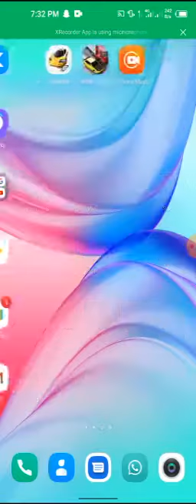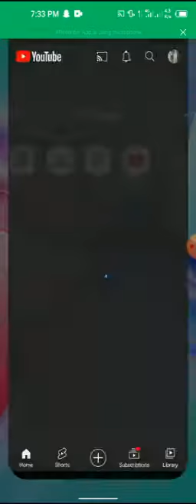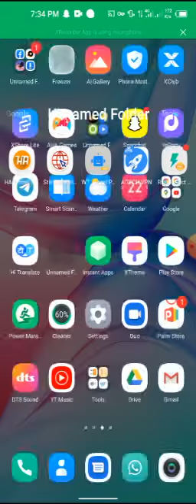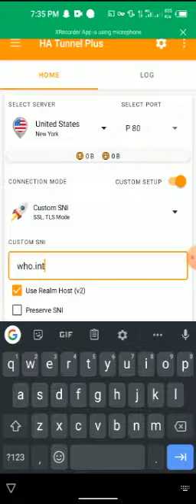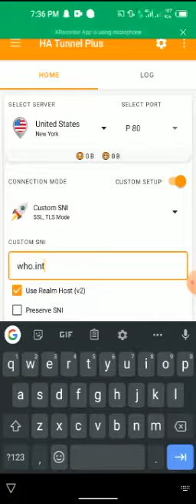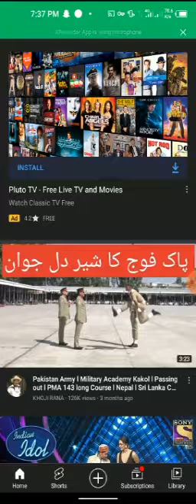friends zong free internet jis jis ko chiya wo ya vedio zaroor dekha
zakmi_dil_pyar_ma
zong free internet 500gb free 2 motha